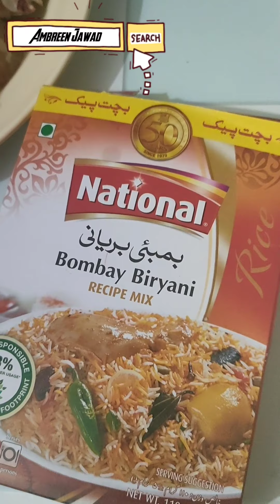How to make chicken biryani. Very yummy and easy recipe.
Ramadan special biryani,